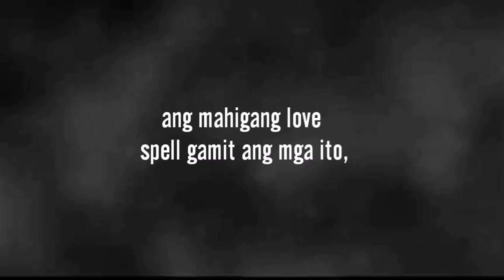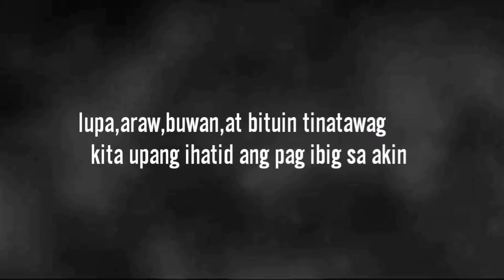Ang mahiwang love spell gamit ang mga ito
Ang spell ng pag-ibig